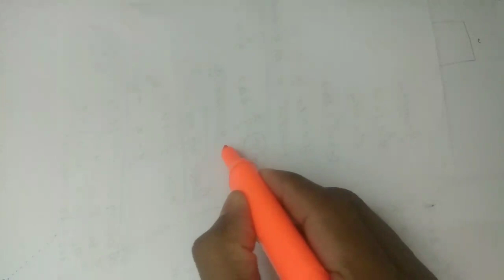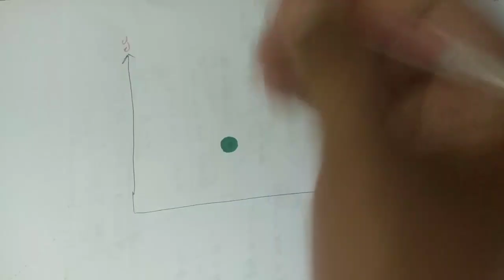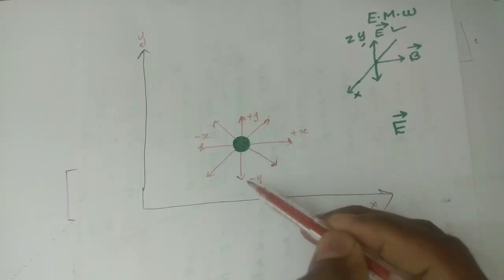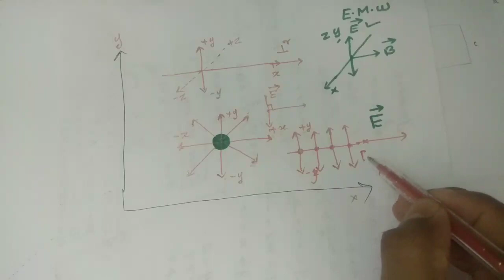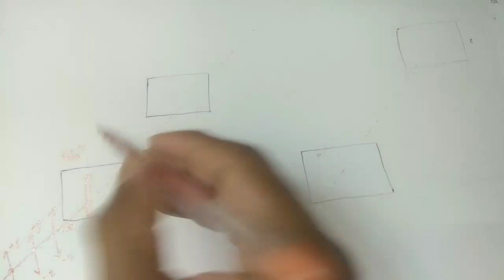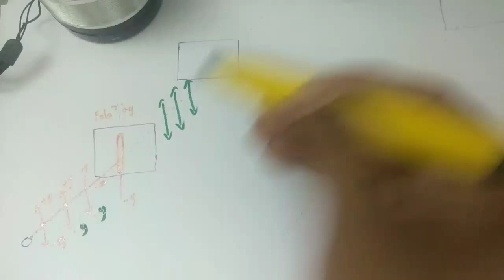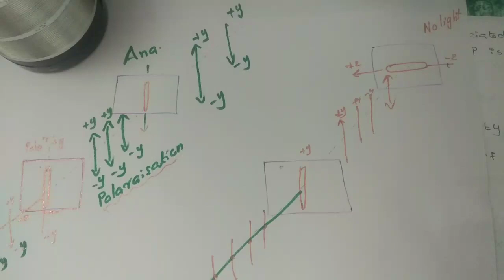Polarization||Wave Optics||Class 12 Physics in Malayalam explanation||Plus two physics||CBSE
Educational video regarding Polarisation in Wave optics.This video is useful for class 12 physics examination.